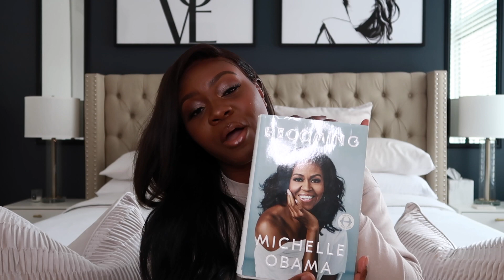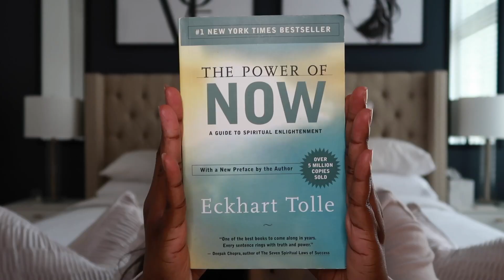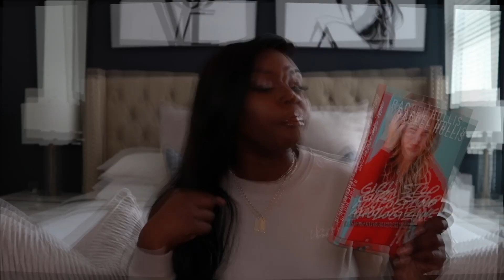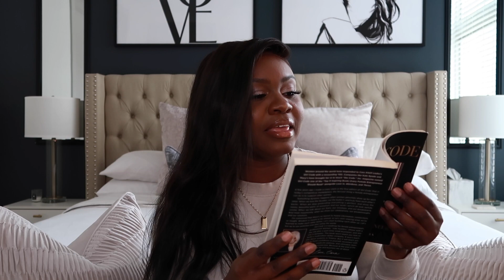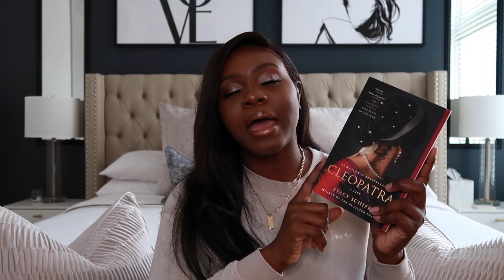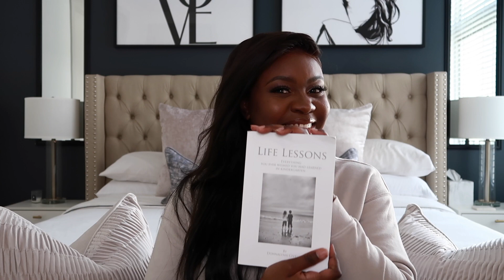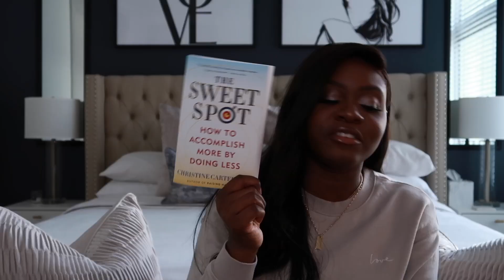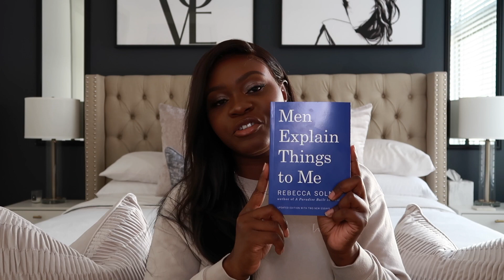10 STIMULATING Books to Read NOW | TheVivian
I compiled a list of books I’ve absolutely loved over the past year and year and a half for you guys. Now’s the best time to get a great book in, if you’re looking to stimulate your mind. ENJOY ♥